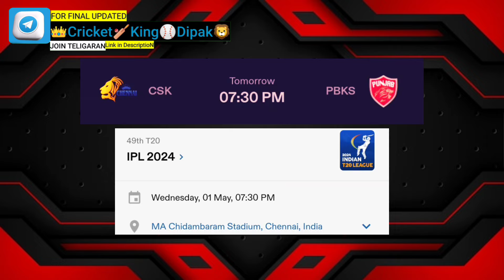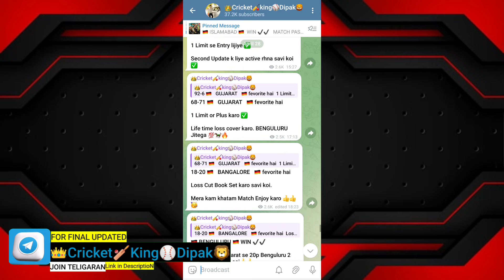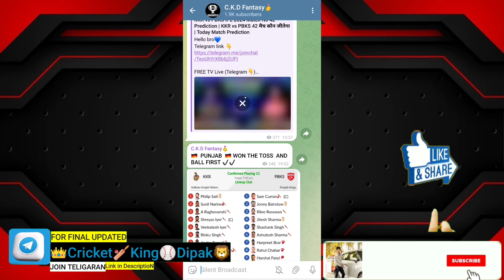IPL 2024 49th match prediction| CSK vs PBKS Dream11| CSK vs PBKS dream11 Team| CSK vs PBKS playing11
Hello bro💙

IPL Chennai Vs Punjab Toss Kaun jitega,
aaj ka match ka toss Kaun team jitega Chennai na Punjab
IPL 2024 aaj ka toss kon jitega Chennai na Punjab, IPL 2024 today toss win team name, IPL 2024 toss name win  team,